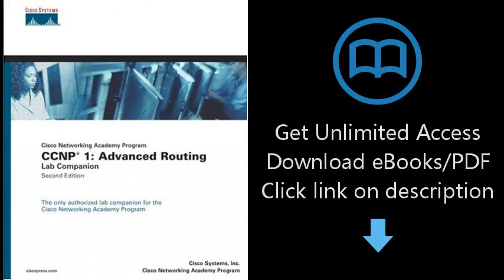CCNP 1: Advanced Routing Lab Companion (Cisco Networking Academy Program) (2nd Edition)